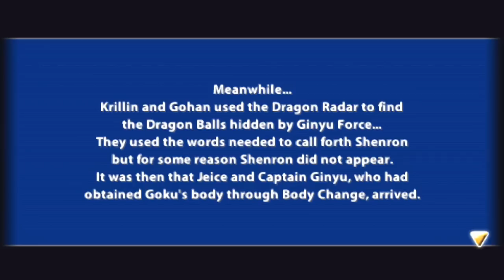Dragon Ball Z: Tenkaichi Tag Team - Part 8 (DBZ PSP)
Dragon Ball Z: Tenkaichi Tag Team (ドラゴンボール TAG VS, Doragon Boru TAG VS; lit. "Dragon Ball Tag VS") is a PlayStation Portable fighting video game based on Dragon Ball Z. It was released on September 30th for Japan, October 19th, 2010 for North America, October 22nd for Europe and sometime in October for Australia. The game features high-impact two vs. two combat. It is the third Dragon Ball Z game for the PlayStation Portable, and the fourth Dragon Ball series game for the PlayStation Portable. It was re-released in Japan on the PSP's The Best line on July 12, 2012.